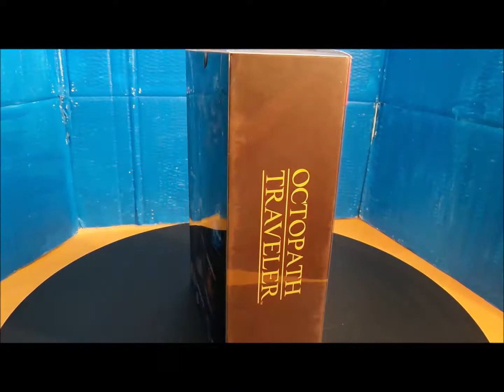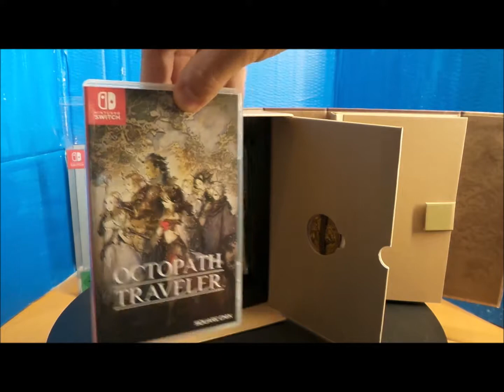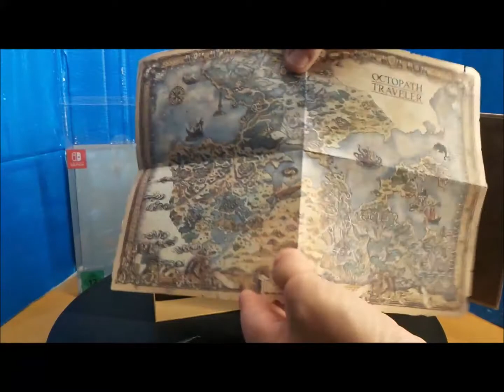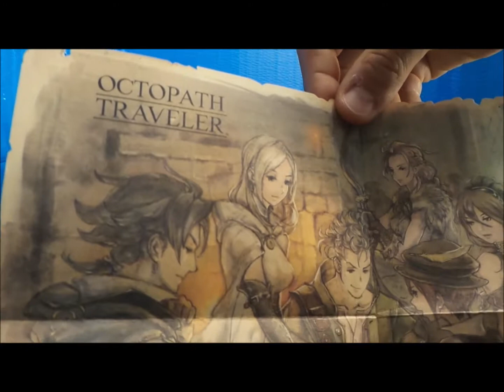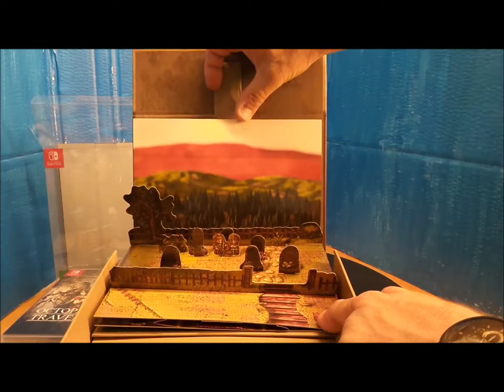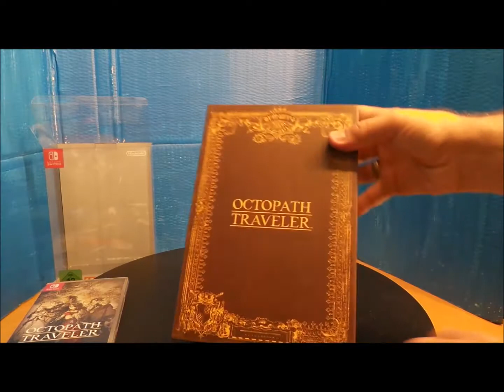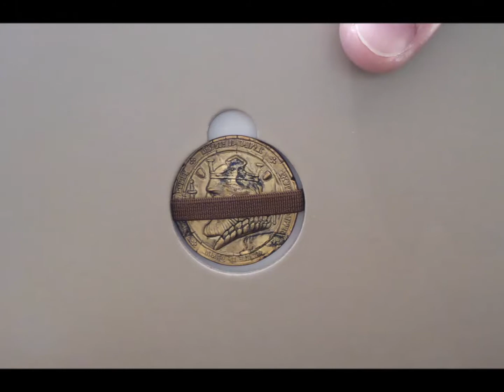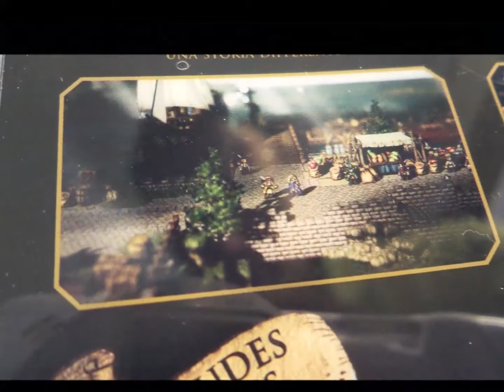NINTENDO SWITCH Octopath Traveler Compendium Edition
Ich stelle Euch die Traveler's Compendium Edition des neuen NINTENDO SWITCH Games *Octopath Traveler* vor. Unboxing und Review der Sonder Edition.